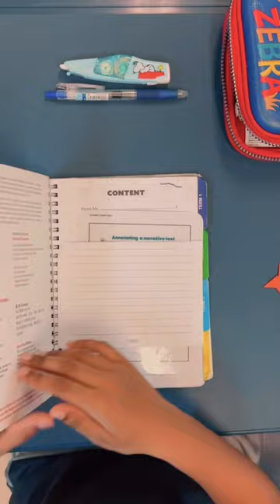A Morning in School (but make it Wes Anderson)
Good AM from Si Ling Primary School and Guangyang Secondary School, and the little things that make school life colourful ☀️🏫📚📝😋🍝